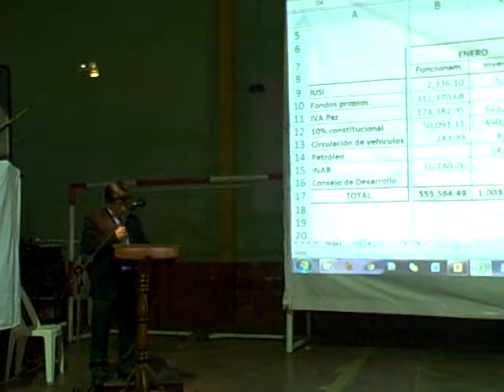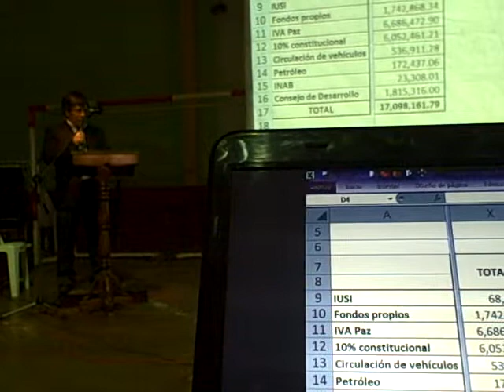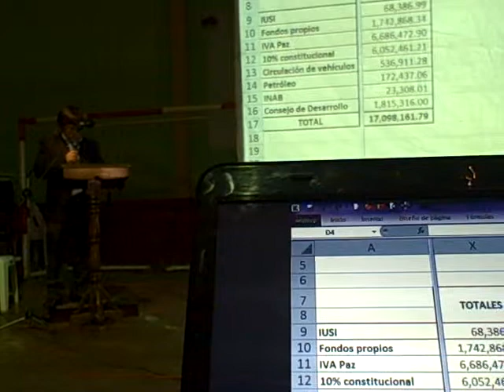Presentación informes financieros por Vicente Tuc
Patzún, Presentación informes financieros por Vicente Tuc en la reunión de Memoria de Labores 2012